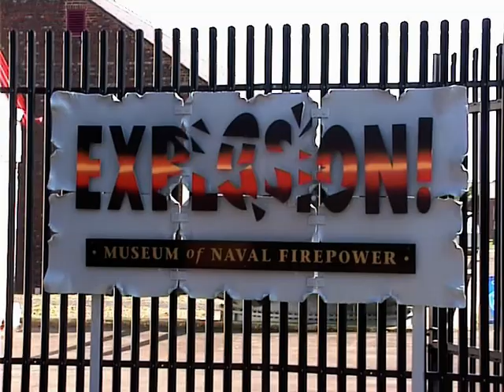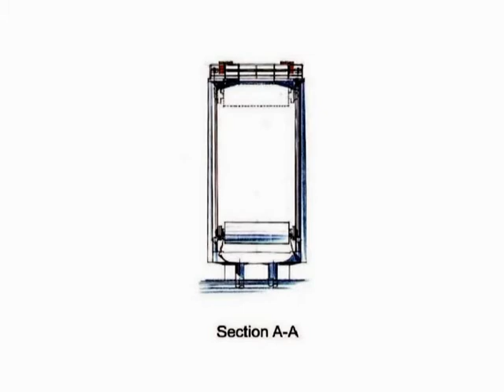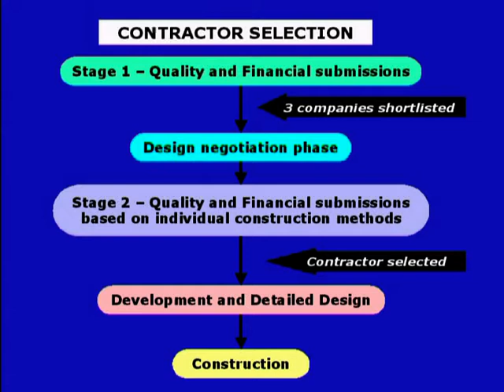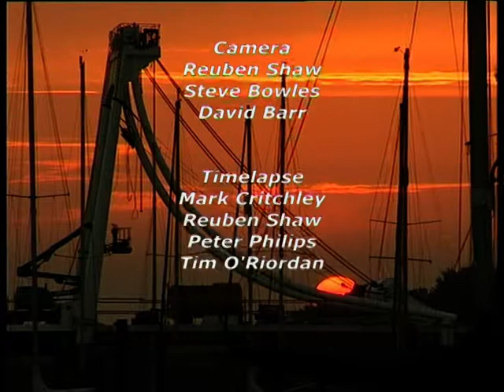The Gosport Millennium bridge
The Gosport Millennium Bridge is a landmark structure, providing a pedestrian and cycle link across Forton Lake. The  bridge  is an essential link in the Millennium Promenade, and is part of the Renaissance of Portsmouth Harbour Millennium Scheme.

Funding for the bridge was partly from the Millennium Commission and the owner of the bridge, Gosport Borough Council.
A unique method for selecting the designer and constructor for the bridge was developed with the help of the Business Engineering Group. This research group is part of the  Department of Civil & Environmental Engineering at the University of Southampton.

Maunsell were selected as the designer for the bridge and May Gurney were chosen to construct the bridge.

This video  presents the bridge and places it within the context of Gosport and documents the design and construction of this multi award winning structure.